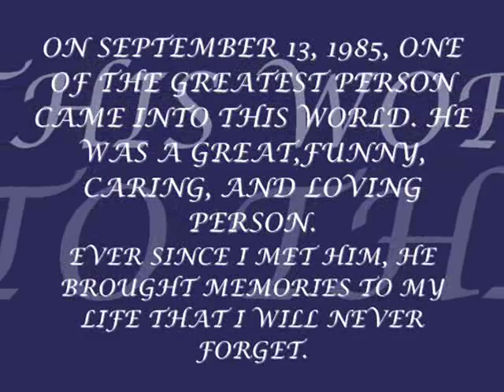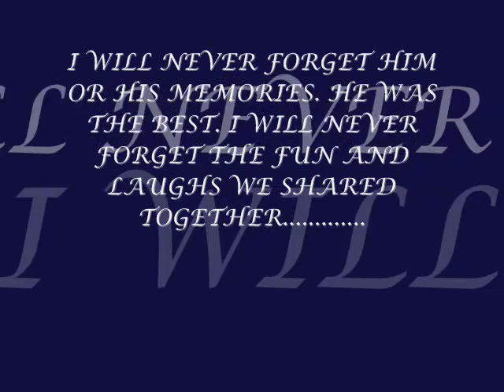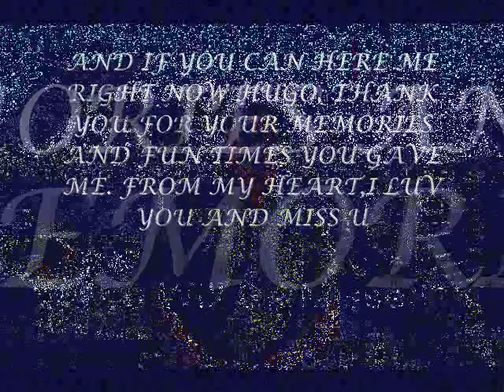HUGO LOPEZ SLIDESHOW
THIS IS A VIDEO PUT TOGETHER BY ME WITH THE MEMORIES OF MY PAST AWAY COUSIN HUGO LOPEZ. HE WAS A MARINE THAT SERVED IN THE WAR OF IRAG, AND PAST AWAY ON JANUARY 27, 2006. I PUT GREAT EFFORT ON THIS VIDEO TO LET EVERYONE KNOW WHO HE WAS...